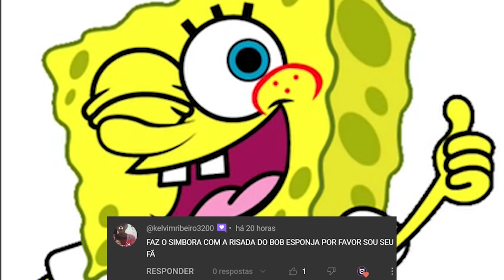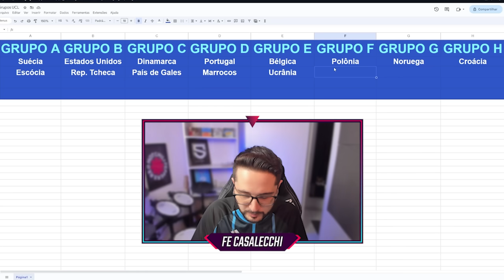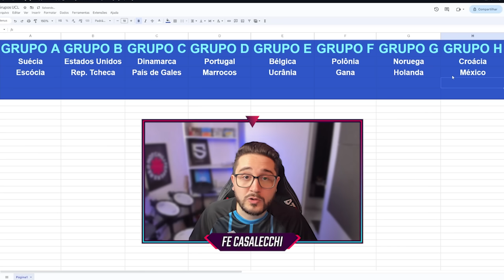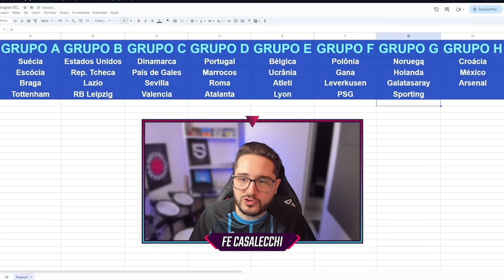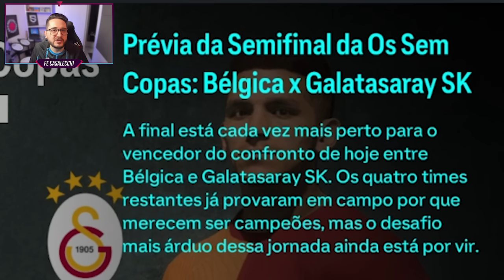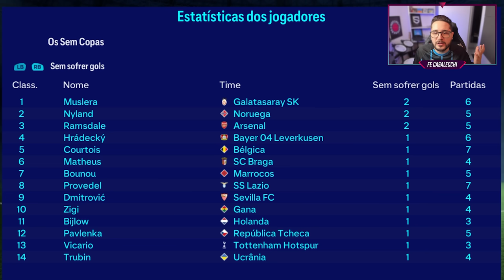Criei o TORNEIO dos SEM COPA e SEM CHAMPIONS 🏆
Criei uma COPA com as PRINCIPAIS EQUIPES que NUNCA VENCERAM uma CHAMPIONS ou uma COPA do MUNDO! Quem foi o CAMPEÃO?

🔽 MOD que eu uso:
BRFP 24

🖌 Thumbnail: kamids_